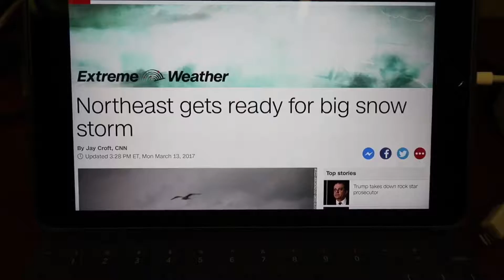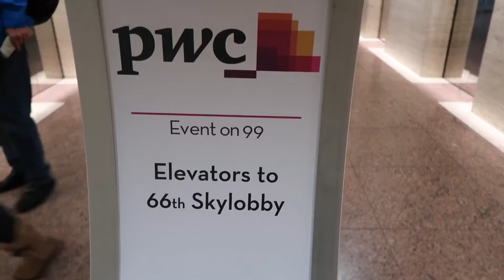Empathy is Key v20 | Where's Casey Neistat? | a leadership vlog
What does empathy mean?   It's critical for success as a team member, leader, speaker and salesperson.  Empathy is key.

This week I try to find Casey Neistat in the NY blizzard before taking the train to Washington DC.  Then head to Chicago and St. Louis.  Included are a fantastic PwC reunion happy hour, more Inside Tax Policy footage and a PwC recruiting event...